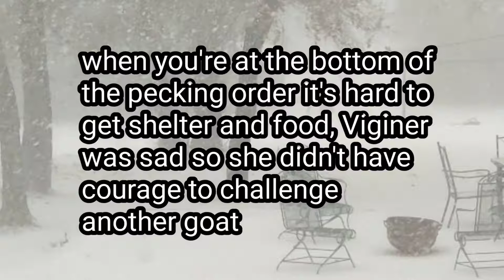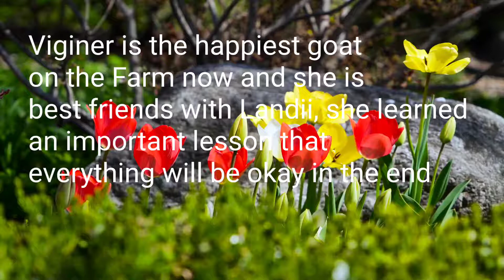Viginer's life changing adventure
Viginer is a sad goat because of a big accident, but she learns about true happiness is, which is Being happy even through the hard times!